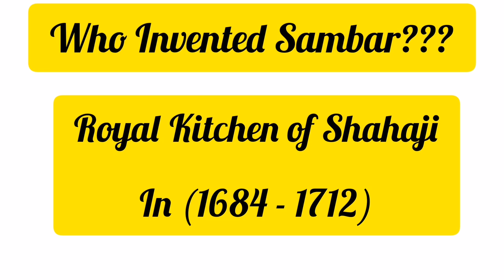Who Invented Sambar|5 Reasons to Love South Indian Sambar |One Sambar With Five Dishes See Video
Sambar is a lentil based vegetable stew which is very simple and easy to make. It is one of South India’s staple dish but loved all over India. It is delicious as well as nutritious due to lots of spices and vegetables which is one of its biggest selling point. It is usually eaten with Dosa, Idli, Utappam and Medu Vada,Chapathi,Rice. It also tastes great with Boiled Rice and Roti. So, don’t forget to try it at home. This will definitely become one of your favorite dish.